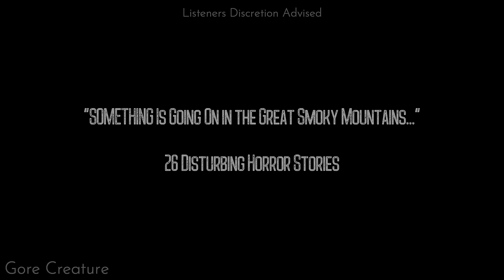SOMETHING Is Going On in the Great Smoky Mountains...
26 Disturbing Horror Stories